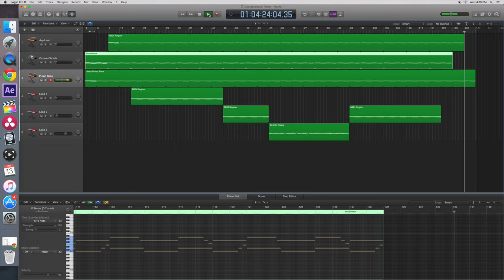"Stargate" - Sci fi/Cyberpunk Music - Steven Dettling HQ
This is the newest song I have created, it is very simple, yet it sounds incredibly immaculate. I hope you guys like it!